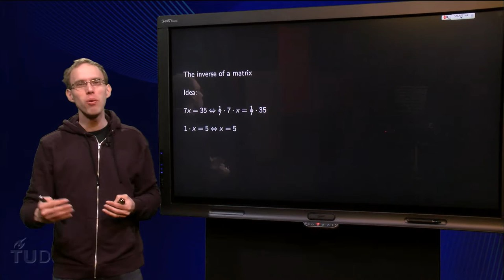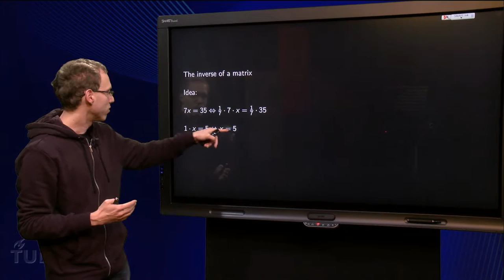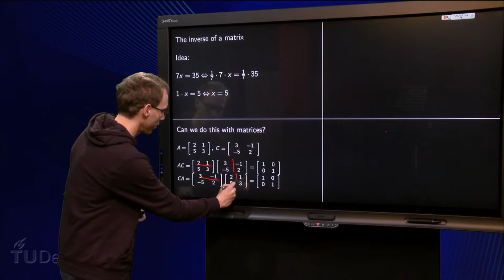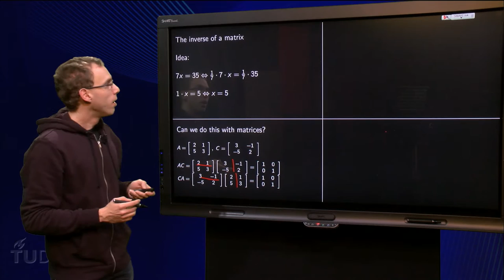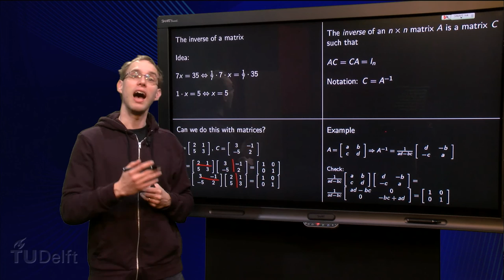What is the inverse of a matrix?